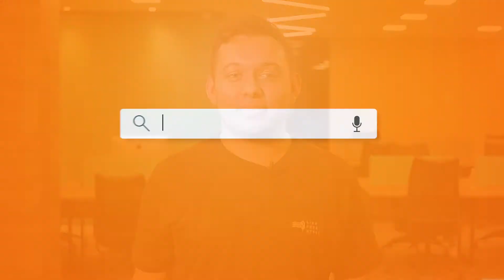Ponto móvel: como pode facilitar na jornada de trabalho? #05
Com o ponto móvel é possível realizar o registro da jornada de trabalho de qualquer lugar, a qualquer hora. Confira como a tecnologia pode contribuir para o aumento da lucratividade da sua empresa!